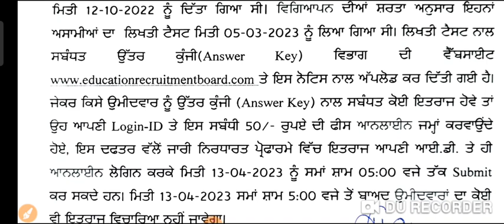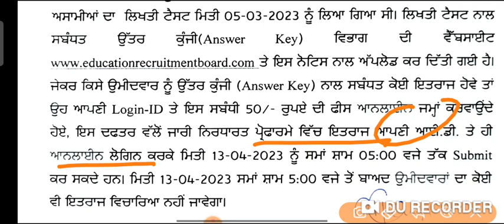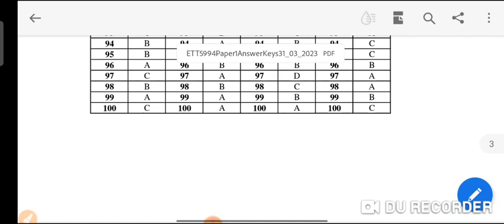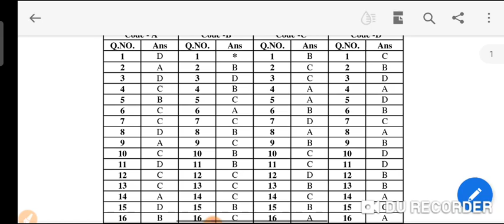5994 Ett New Answer Key Update/Paper A/Paper B/Punjab Govt Jobs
5994 Ett New Answer Key Update/Paper A/Paper B/Punjab Govt Jobs